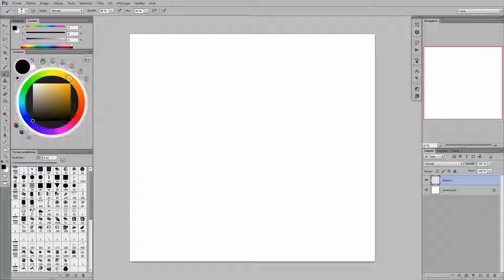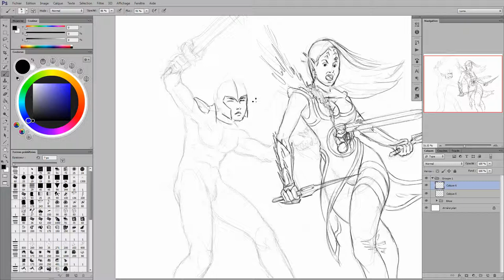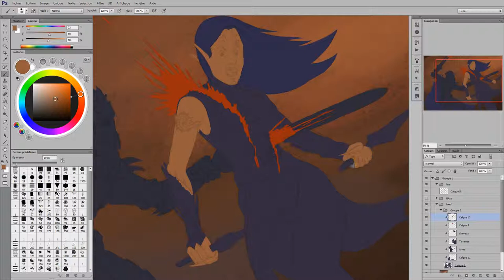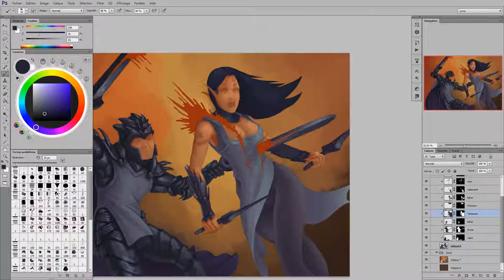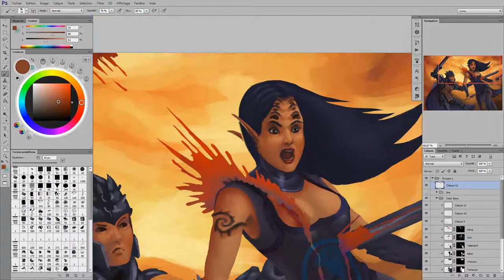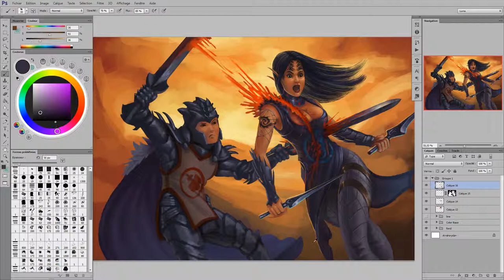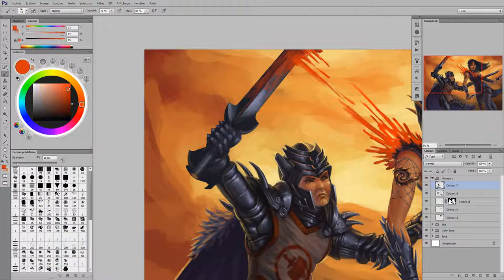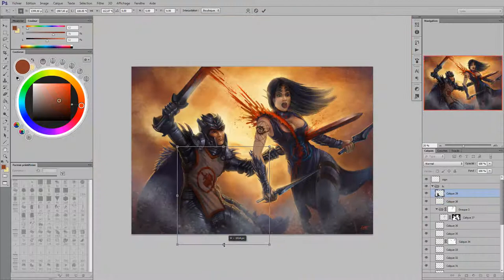Killing - Dragon Dead - Timelapse by luna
9H of work. x4000.

Playslist :
tritonal - now or never feat.  phoebe ryan (venemy remix)
Summer-Tune
The Edge Featuring Kathryn MacLean - Electro-Light
dj muggs - safe ft. belle humble (razihel remix)